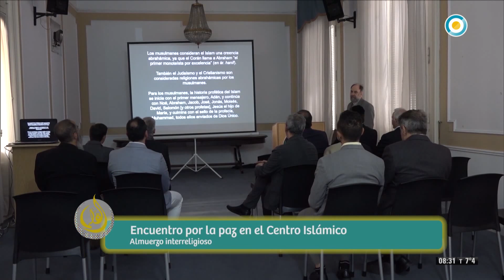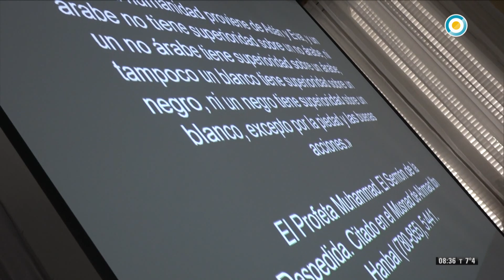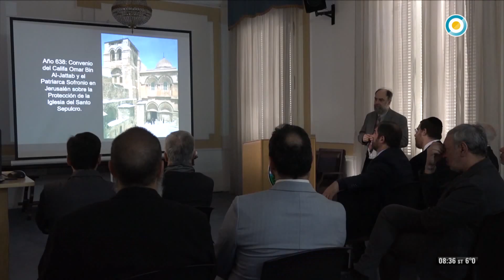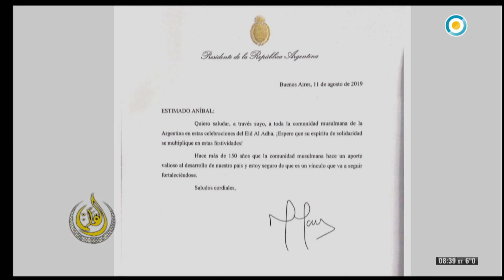EL CÁLAMO PGM 380 DOMINGO 18/08/2019 BLOQUE 3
REUNIÓN INTERRELIGIOSA EN EL CENTRO ISLÁMICO

Almuerzo interreligioso
Centro Islámico de la República Argentina

Encuentro por la paz en el Centro Islámico
Almuerzo interreligioso

Se afianzan los lazos entre las religiones monoteístas

Dr Alfredo Abriani

Secretario de Culto de la Nación Argentina

Presbítero Guillermo Marcó

Codirector del Instituto de Diálogo Interreligioso

Rabino Daniel Goldman

Federico Pugliese

Director Gral. de Cultos de la Ciudad BS.AS.

Ariel Eichbaum

Presidente de AMIA

Diputado Omar Abud

Ing. Leonardo Chullmir

Vicepresidente de AMIA

Anibal Bachir Bakir
Presidente Centro Islámico República Argentina